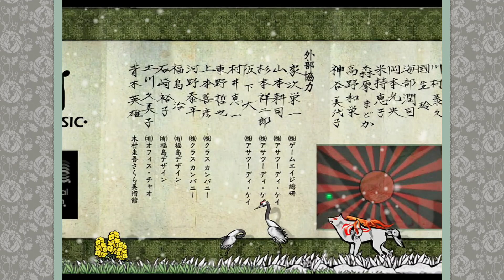【大神】完結。泣きながら実況しました。（初見攻略）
年をとったな。涙腺崩壊です。